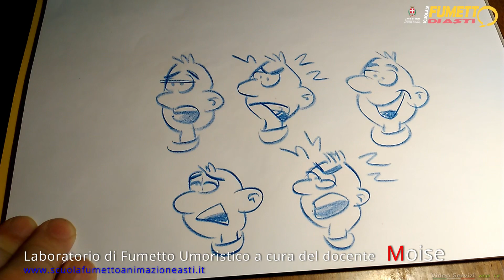MOISE LEZIONE 2 ESPRESSIONI FACCIALI scuolafumettoanimazioneasti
Laboratorio di
Fumetto umoristico
a cura del docente  Moise

Responsabile Scuola Fumetto
Denise Passarino

Coordinamento
Elisa Pietragalla

Montaggio Video
Verrua Pierfranco & staff tecnico Video Servizi

per info e iscrizioni:
tel. 0141/399573

produzioni video STUDIO VERRUA DRONE SERVICE